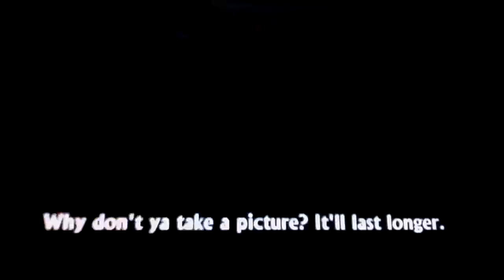Let's play Uncharted golden abyss Part 2 (HD)